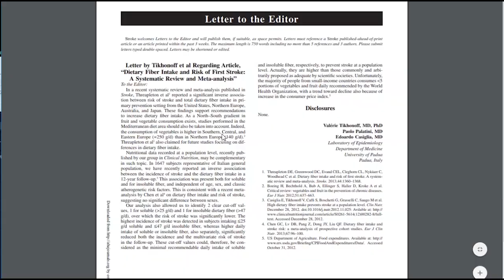ФАКТЫ О ПИТАНИИ – вступление д-ра Майкла Грегера | NF.NewStart.BY